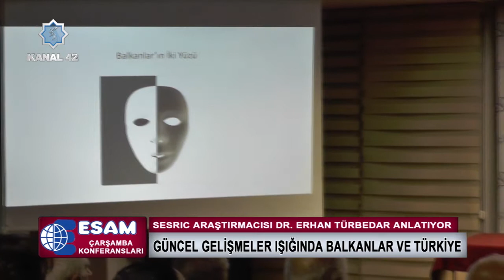Esam Konferansları II Güncel Gelişmeler Işığında Balkanlar Ve Türkiye II Dr Erhan Türbedar